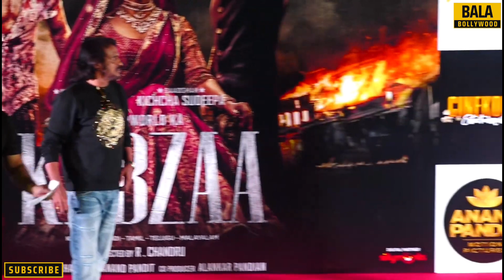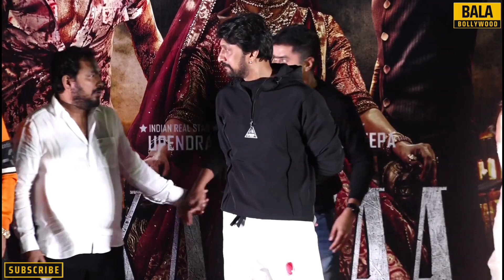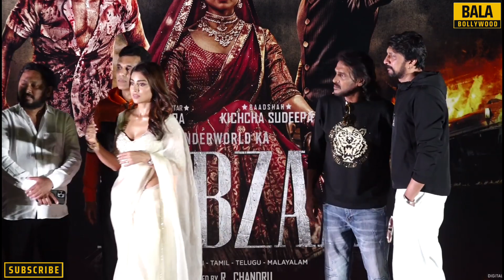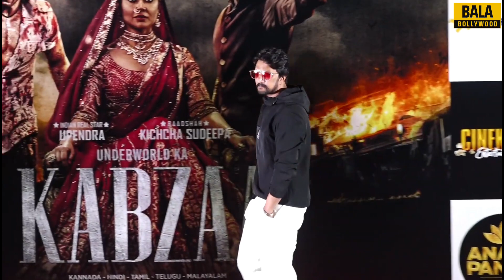KABZAA | Press Meet | Shriya Saran | Kichcha Sudeep | Upendra | Complete Video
Watch KABZAA | Press Meet | Shriya Saran | Kichcha Sudeep | Upendra | Complete Video